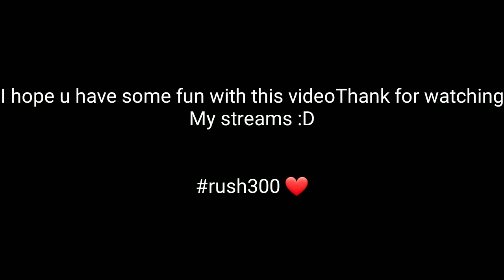Cops Stream Hightlights #1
Thumb by Smythe

Como é que é meu putos tasse bem :D
Ficam aqui com mais um video espero que gostem :D

Partilhem:D

Sigam me na Twitch pra livestreams

Lusitania Shileds

Discord Do Smythe : Smythe #7642
Discord Do Dxpe : xDxpe (GFX) #1963